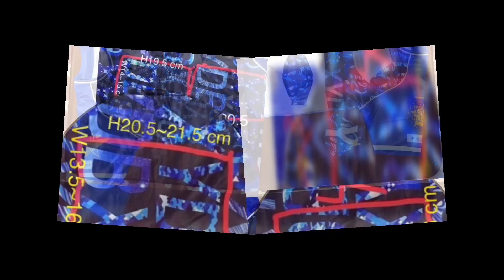DIY TURN your SHIRT into FACE MASK/ T-Shirt Remake/ A Mask that do not fog eyeglass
DIY TURN YOUR SHIRT INTO A Beautiful Stylist Face mask. This is what i do if i don't usually use my old clothe

A tack mask that do not fog eyeglasses

ベイスターズの ユニホームから作ったマスク. This FACE MASK IS MADE FROM BAYSTARS UNIFORM